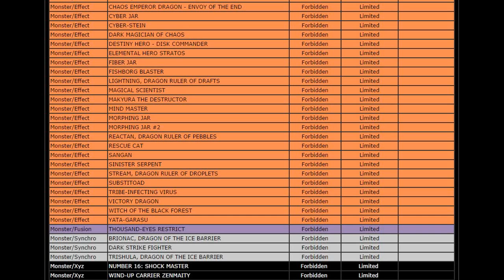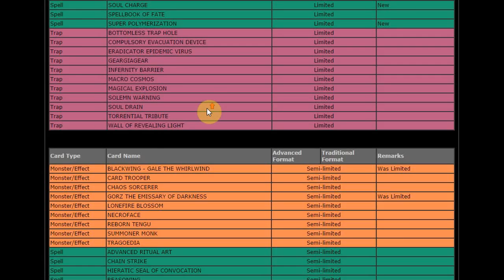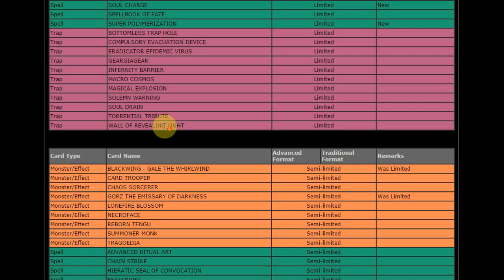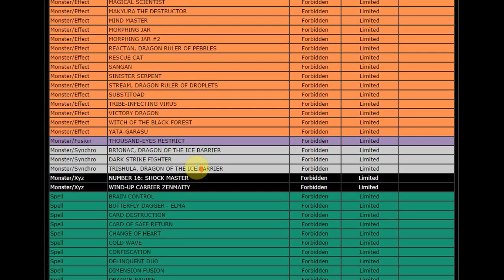RAIGEKI HAHAHAHA - October 2014 TCG Banlist Reaction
VANITY'S REPRINT CONFURMED

Limited:
Glow-Up Bulb
Infernity Archfiend
Raigeki
Soul Charge
Super Polymerization

Semi-Limited:
Blackwing - Gale the Whirlwind
Ceasefire
Gorz the Emissary of Darkness
The Transmigration Prophecy

Unlimited:
Coach Soldier Wolfbark
Formula Synchron
Magician of Faith